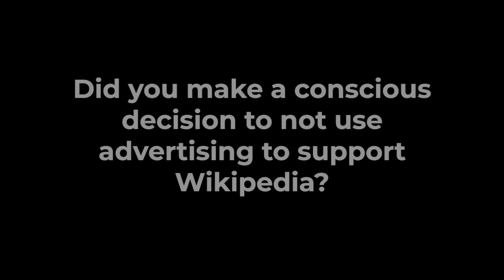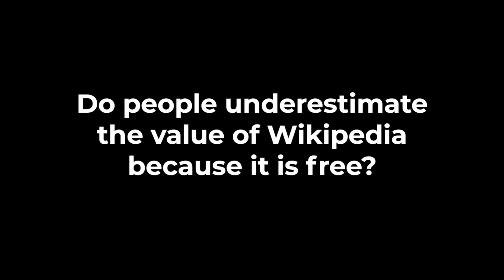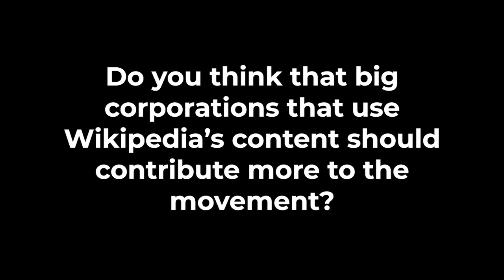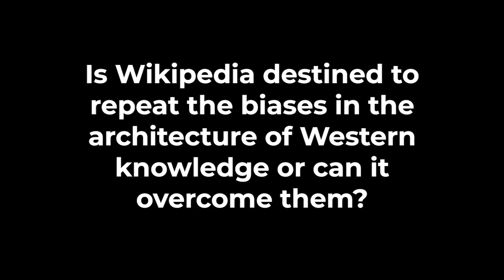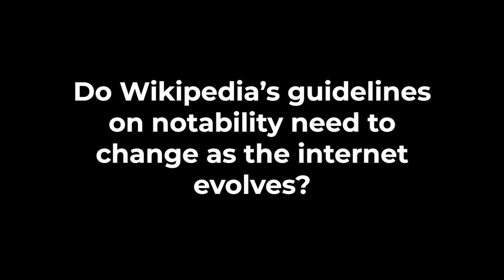Jimmy Wales interview for WikipediaDay 2019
We interviewed Wikipedia co-founder Jimmy Wales at the end of 2018 about the state of Wikipedia and how far the project has come since it began in 2001.

This video is published under an Open CC-BY-SA 4.0 license.